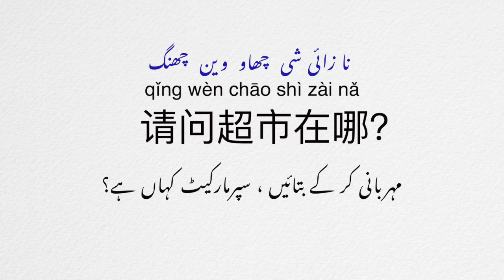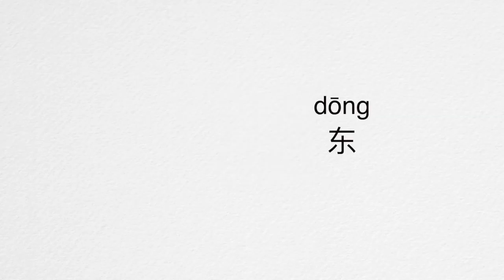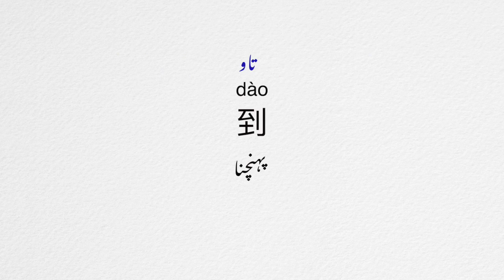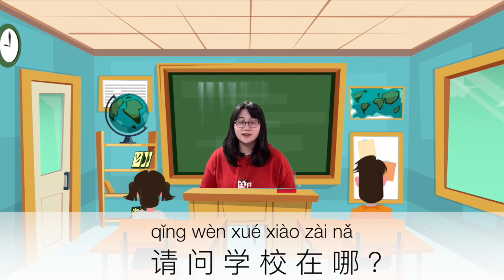تبسم کے ساتھ چینی سیکھیئے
میں ہوں تبسم ، میں چینی ہوں  مگر میں اردو زبان  جانتی ہوں
مجھے  پاکستان کی رنگوں سے بھرپور  ثقافت اور پرخلوص لوگوں  سے بے حد محبت ہے
میں آپ کو  چین سےمتعارف کرواتی ہوں
اور پاکستانی ثقافت کے بارے میں بھی جانتی  ہوں
یو ٹیوبر  بننا آسان نہیں، اور آپ  کے ساتھ کے بغیر  تو یہ ناممکن ہو گا
اس لیے میرے ساتھ رہیئے ،
چین اور پاکستان کے حوالے سے دلچسپ معلومات شیئر کریں۔
چینل کو  لائیک اور سبسکرائب کرنا نہ بھولیے گا

چین میں زندگی # اردو بولنے والی چینی # چینی زبان سیکھنا